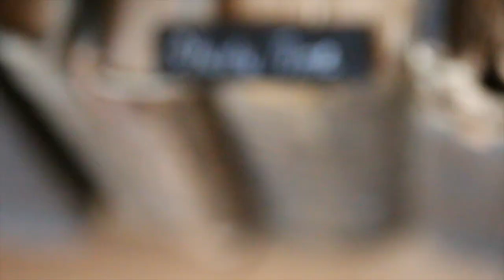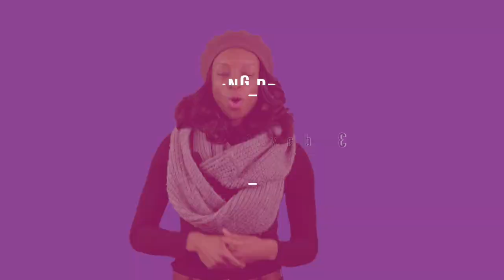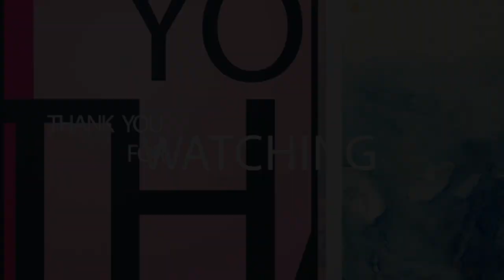WEEKLY CHURCH ANNOUNCEMENT + BLOOPERS // DEC 24TH 2017 // RCCG HOP CALGARY